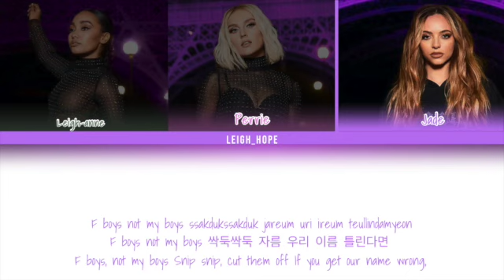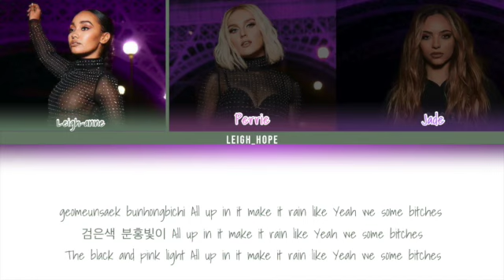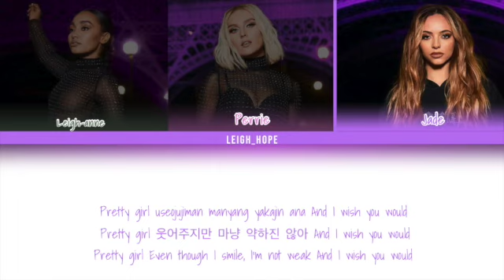How Would Little Mix Sing " Pretty Savage" By BLACKPINK